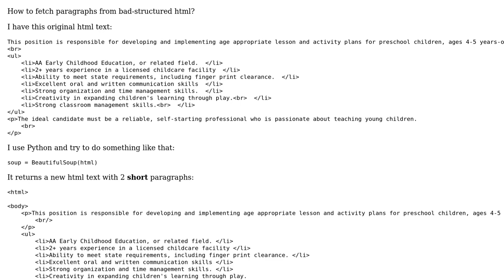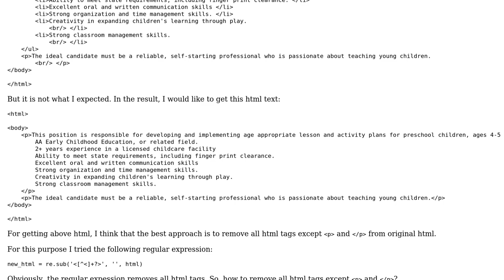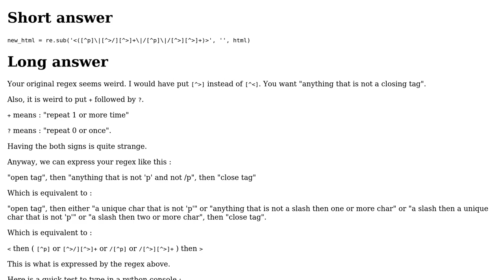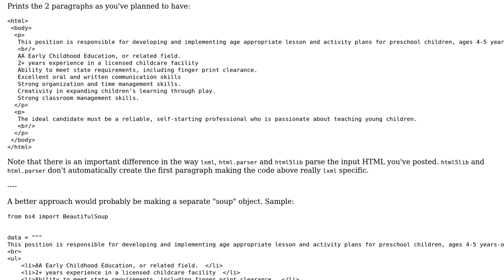How to fetch paragraphs from html using Python? (2 Solutions!!)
How to fetch paragraphs from html using Python?

With thanks & praise to God, and with thanks to the many people who have made this project possible! | Content (except music & images) licensed under CC BY-SA | Music | Images & others | With thanks to user Yakiv Holovko user Recher user alecxe and the Stack Exchange Network Trademarks are property of their respective owners. You are responsible for your own actions.